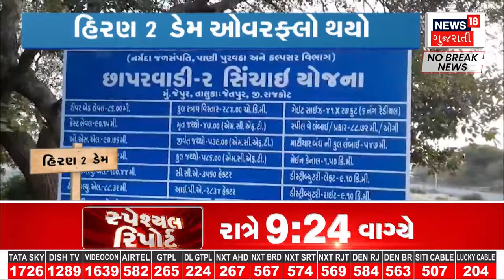Bhavnagar News : ભાવનગરમાં મેઘરાજાએ ભૂક્કા બોલાવ્યા | Monsoon 2024 | Gujarati Samachar | News18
Bhavnagar News : Bhavnagar city was hit by rain early in the morning. The Kumbharwada area of ​​the city was filled with rain water.

Bhavnagar News : ભાવનગર શહેરમાં વહેલી સવારે વરસાદની ધમાકેદાર ઇનિંગ.શહેરના કુંભારવાડા વિસ્તારમાં વરસાદી પાણી ભરાયા હતા.n18oc_weather